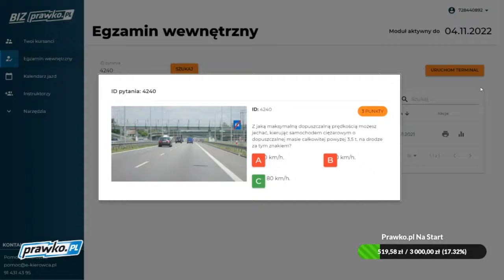Z jaką maksymalną dopuszczalną prędkością możesz jechać, kierując samochodem ciężarowym o (4240)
Z jaką maksymalną dopuszczalną prędkością możesz jechać, kierując samochodem ciężarowym o dopuszczalnej masie całkowitej powyżej 3,5 t, na drodze za tym znakiem?

prawko.pl/